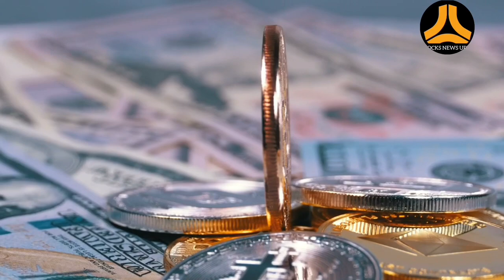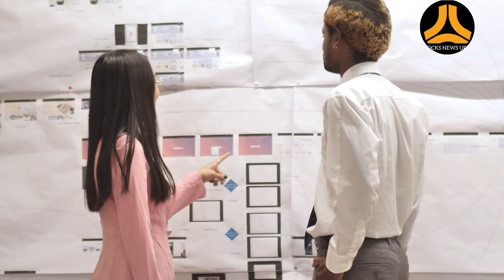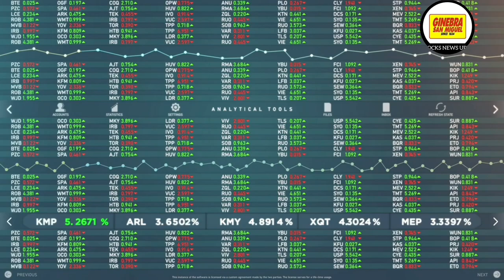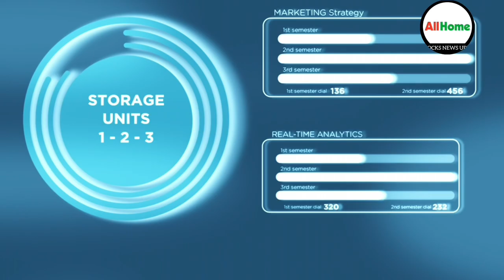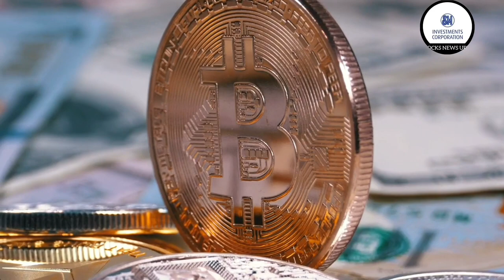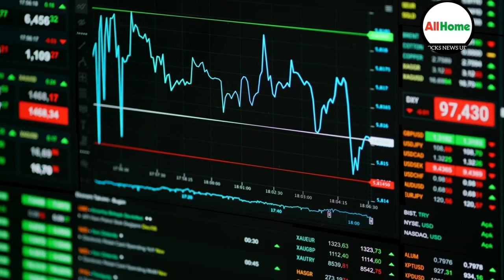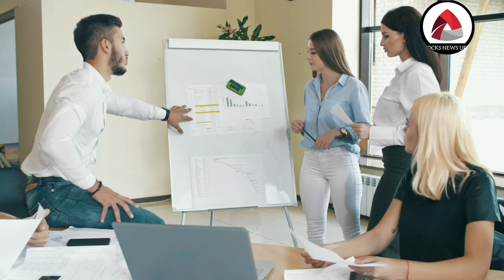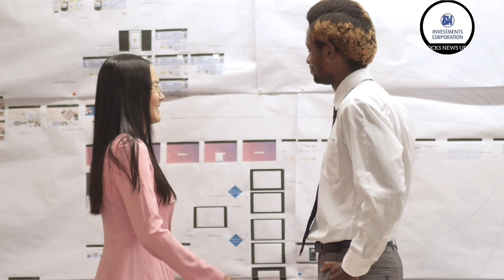PSE STOCK NEWS UPDATE TODAY MARCH 27, 2023 GLO UBP HLCM SMPH MONDE MWC FGEN GTCAP ACR TEL ALTER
How to avoid loss and earn consistently in Stock Market by Presenjit Paul ( summary)

PART 1. HOW TO INVEST AND EARN MONEY IN THE PHILIPPINE STOCK MARKET | Paano mag trade sa stockmarket

Part 5 Volume Analysis | Tagalog. Ito ung combo sa part 4. Napaka halaga nito na mapag aralan Lalo na ngaun na pababa talaga Ang market. Ito ang 2nd MOST POWERFUL